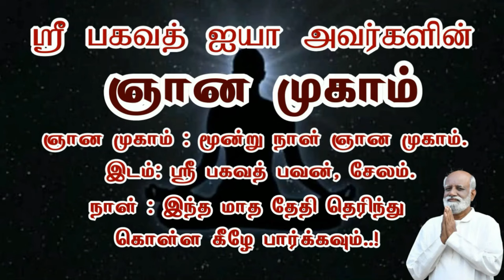மனதை சிறைபிடித்தால் திமிரும் மனதிற்கு சுதந்திரம் அளித்தால் இன்பம் தரும் Saravanan | Sri Bagavath ஐயா